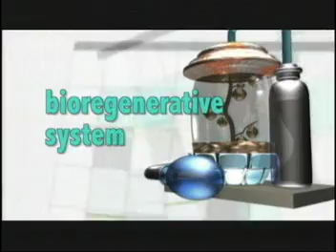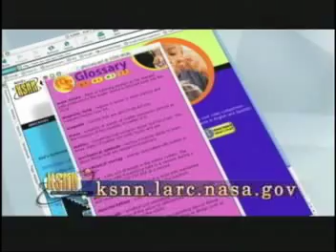NASA KSNN - Manned Mars Mission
Manned Mars Mission. This segment describes what astronauts will need when they make manned missions to Mars.